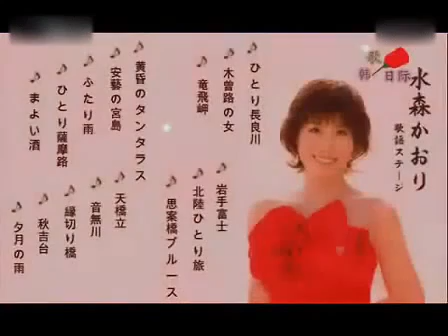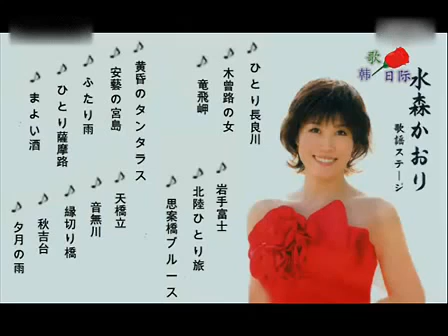너무너무 듣기좋은 일본가요 모음 日本歌谣，水森香织演歌合集 Japanese music Vowel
설명.

설명.

설명.